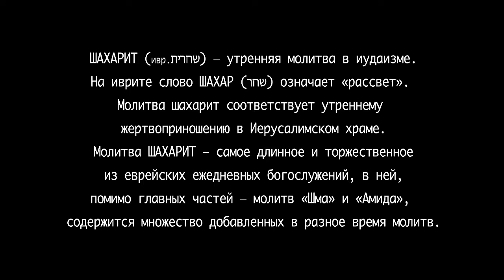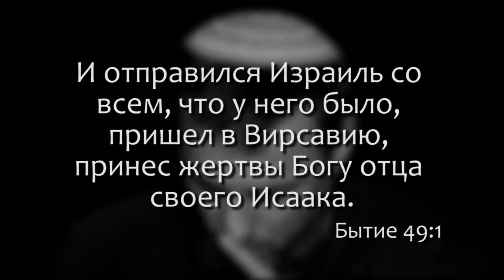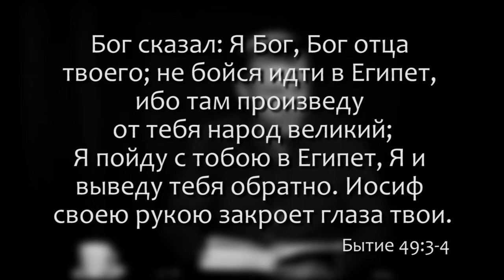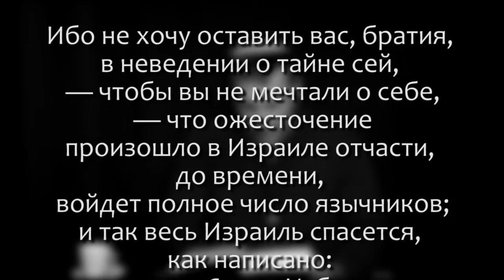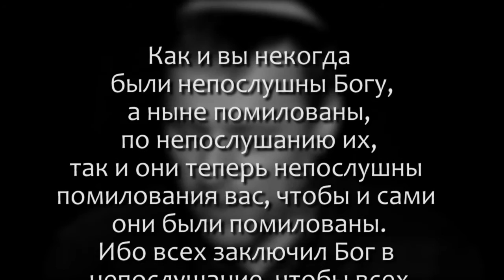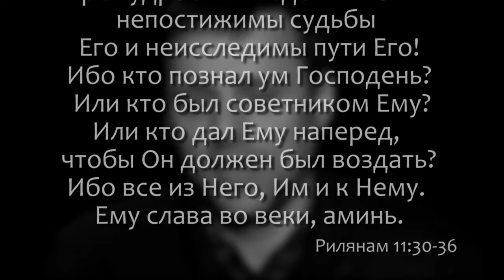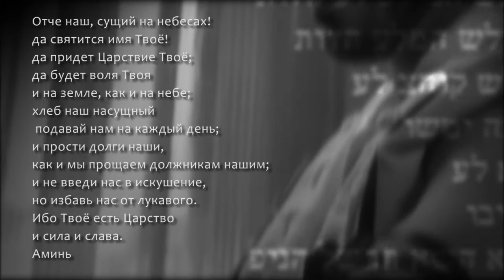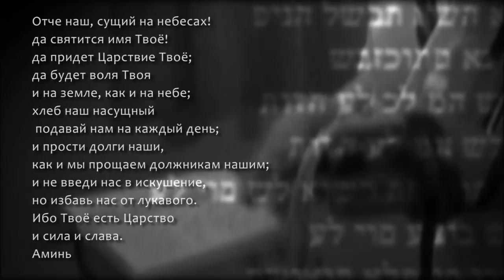Шахарит и кофе_28 января